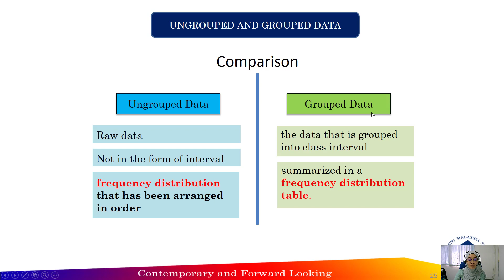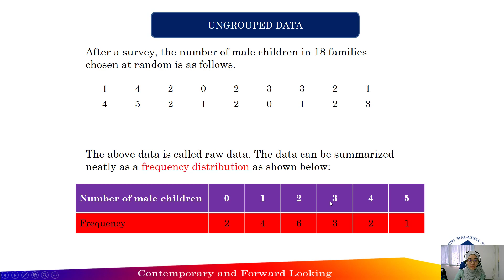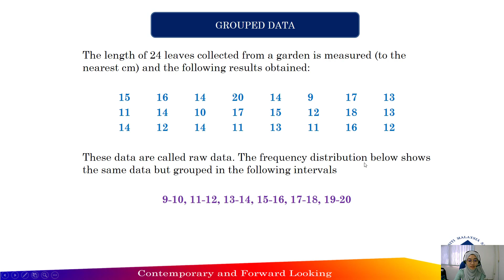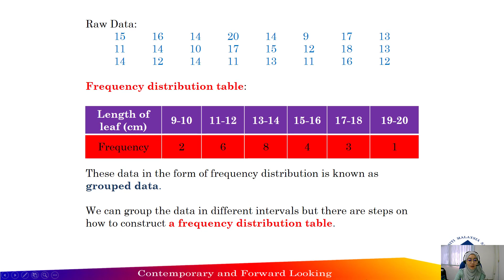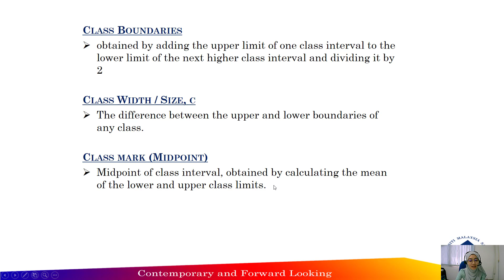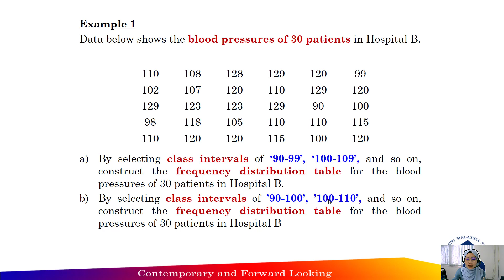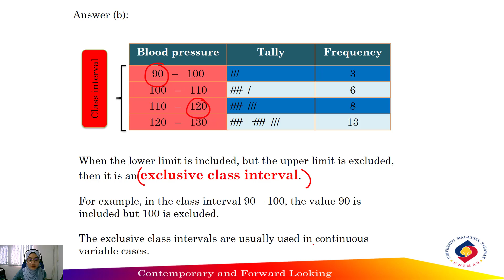4.2 Data Organization and Representation (Part 1)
This video cover the following topics:
1. Ungrouped & grouped data
2. Inclusive & exclusive class interval
3. Example 1